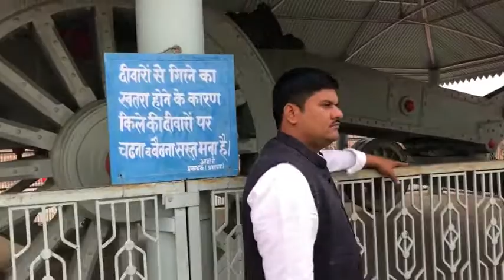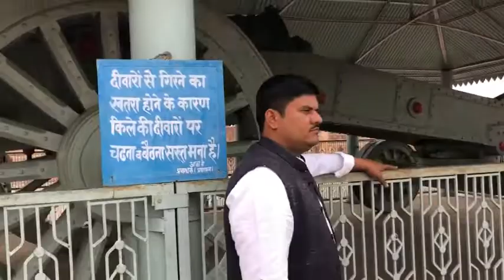ਦੇਖੋ ਦੁਨੀਆ ਦੀ ਸਭ ਤੋਂ ਵੱਡੀ ਤੋਪ ਤੇ ਉਸਦੀਆਂ ਖੂਬੀਆਂ Biggest Canon Of The World